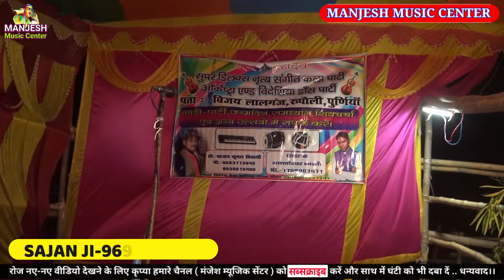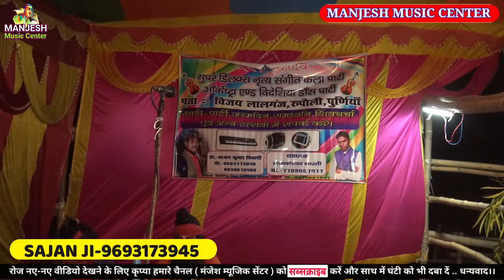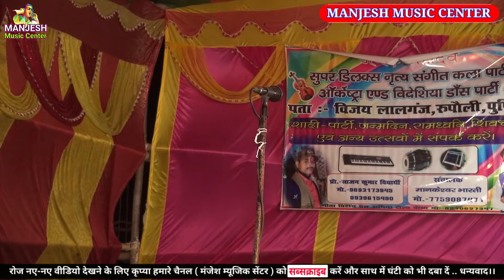अंगिका maithilinach राजा हरिचन्द्र्/nachprogram angika_2022new